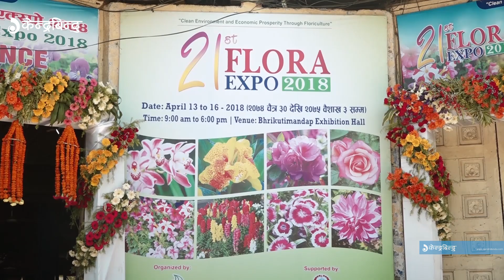यी हुन महंगा फूल || एउटै फूलको मूल्य २० हजार || Expensive Flower in Nepal